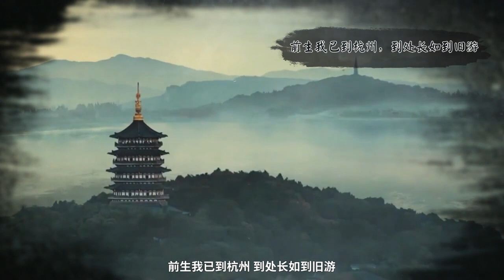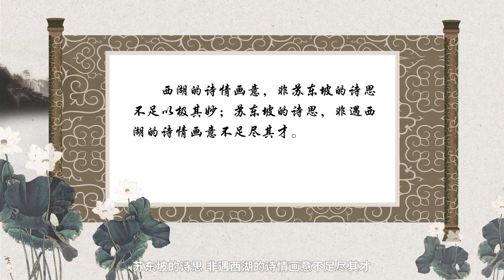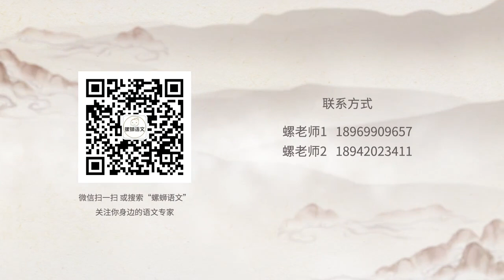【文坛名人掠影】苏轼3：一座城，一个人